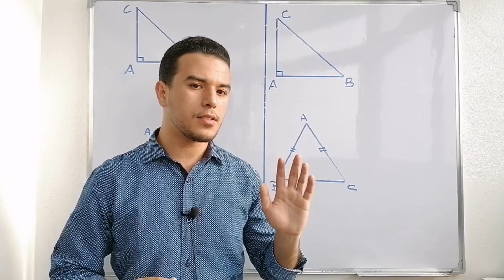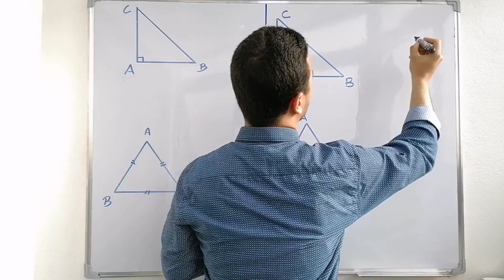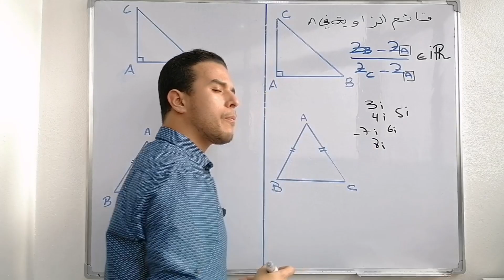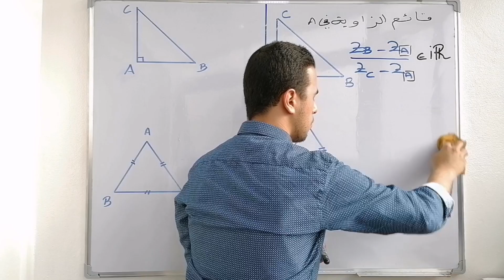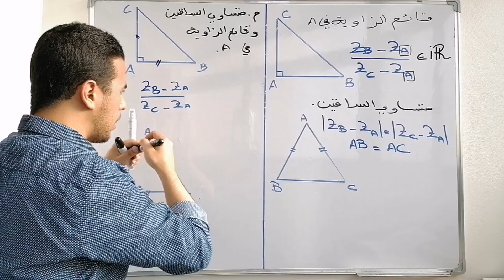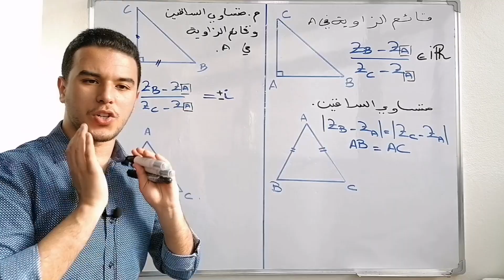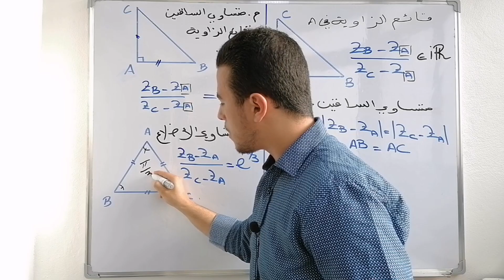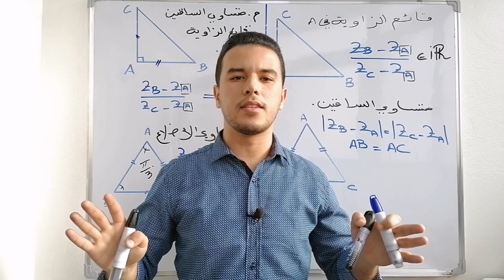الحلقة 8:الأعداد العقدية أسهل القواعد لتحديد طبيعة المثلتات خيار عربي - فرنسي